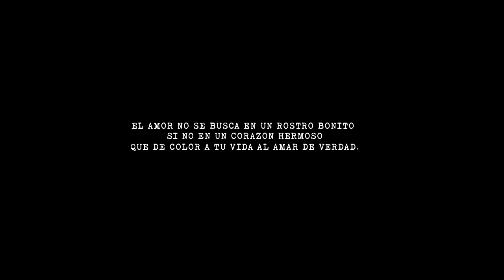VEN A MIS BRAZOS YEFERSON PEREA VIDEO 2021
Ordénala ya en